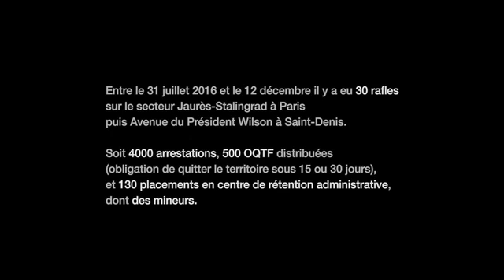Houssam : en finir avec le délit de solidarité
Nous, membres des différents collectifs de soutien aux exilé.e.s, demandons que soient abandonnées les poursuites contre Houssam El Assimi et contre toute personne qui ne fait que manifester partout en France de la solidarité envers les exilé.e.s.